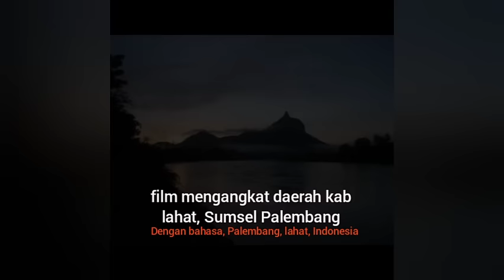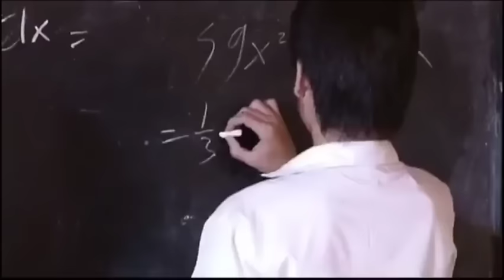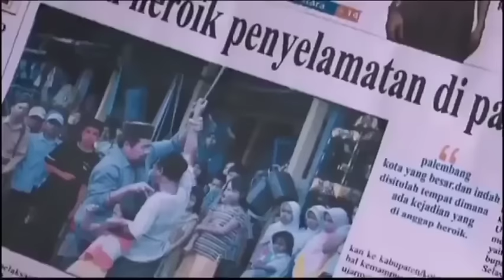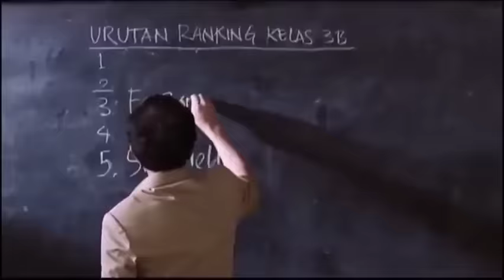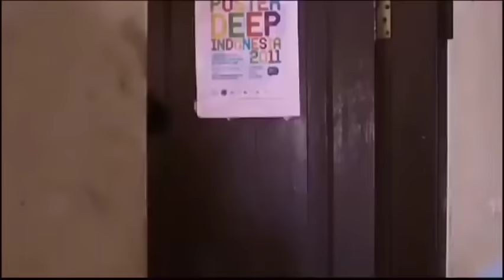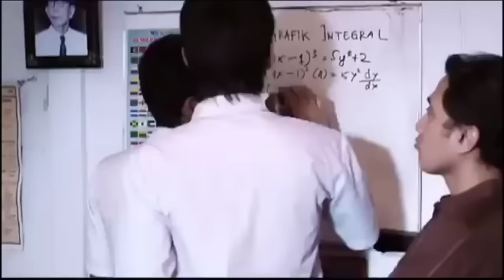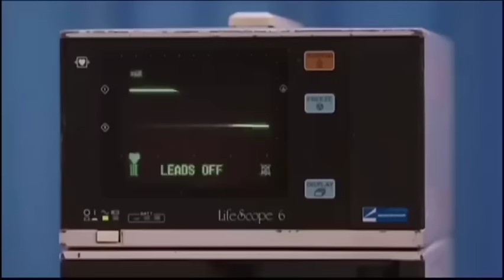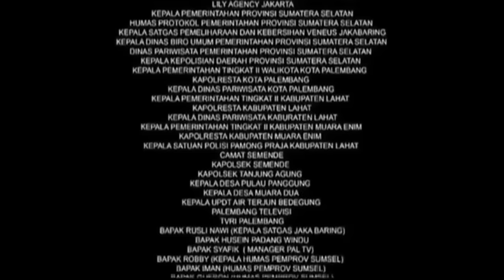film mengangkat daerah lahat, Sumatra Selatan/Palembang (pengejar angin)